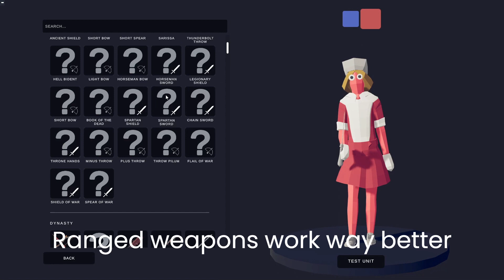How to make Healer in TABS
Many asked how to make a healer/medic, without healing staff.
Downside is that they can heal enemies too...

For help ask me in comments!

If you are old enough to care about your surrounding world, be sure to check
. Together we can change the world to the better!